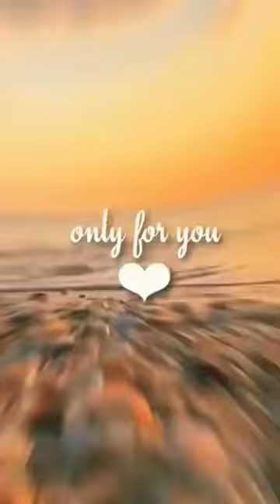Only For You 🥀❣️.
Sujal_creation_03 tag someone ✌🏻😎💫